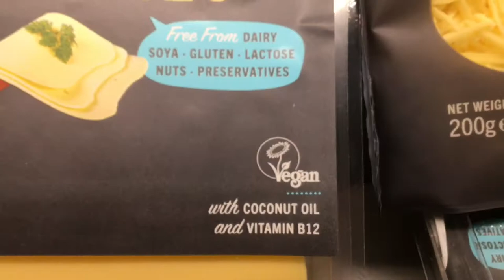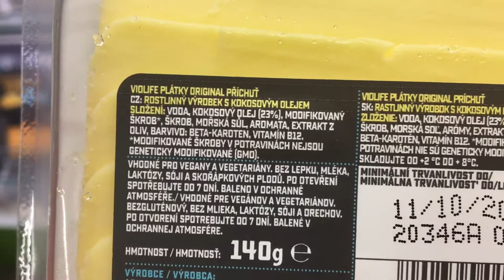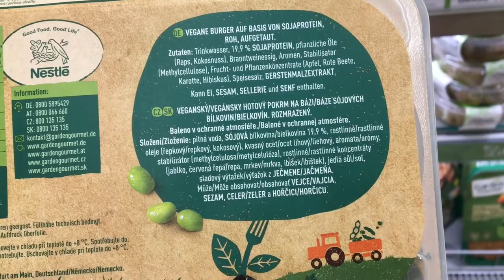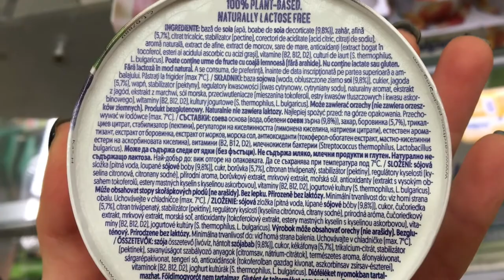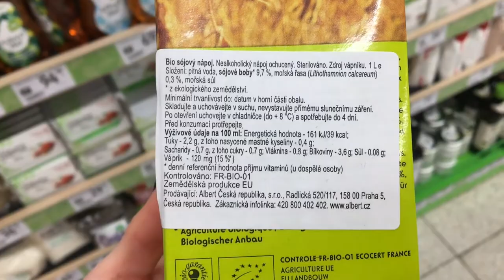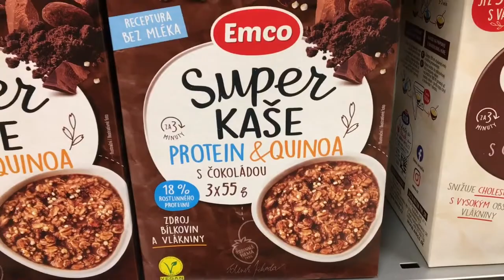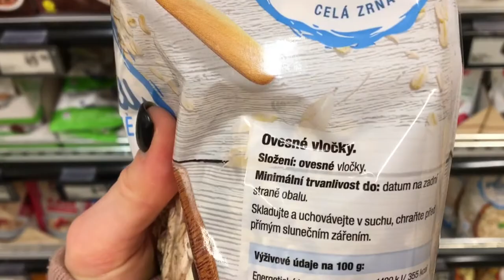PLANT BASED FOODS | shop with me - vegan sausage, vegan milk, meatless burger - are they healthy?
//In this video I'm showing different plant based foods (vegan sausage, vegan milk, vegan cheese, soy yogurt, meatless burger, tofu) while commenting on their ingredient list and nutrition value. Shop with me and you will learn if all plant based products are healthy! Your foundation should be whole food plant based diet but if you want to buy packaged goods, in this video you’ll learn how to choose the right ones and what to pay attention to :)

//Just like any other video of mine, this one is created solely for the purpose of information and education. ALWAYS consult with your doctor before making any drastic changes in your diet.

My camera
Camera lens